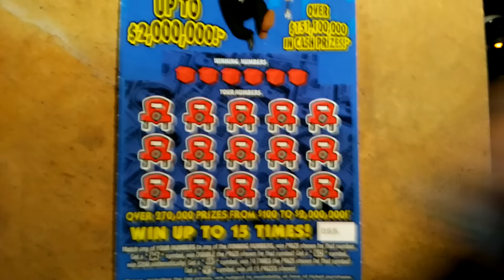Florida lottery scratchoff #5948